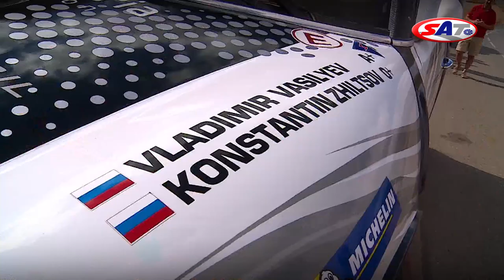FIA World Cup for Cross Country Rallies Baja Aragon - SAT TV Show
Na šestoj etapi ovogodišnjeg izdanja Svetskog kupa za kros-kantri reli, ekipa naše emisije je prisustvovala okršaju vozača i ekipa koji su takmičenje u Španiji koristili kao jednu od poslednjih proba za čuveni Dakar reli. Na poziv Gasprom Nefta i Naftne industrije Srbije, pratili smo ruskog vozača Vladimira Vasiljeva i njegovu borbu sa legendama Dakara Nanijem Romom i Naserom al Atijom. Emitovano 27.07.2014.